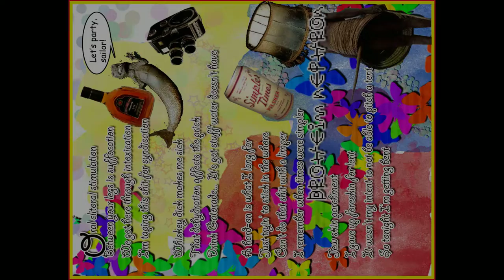Broheim Nephron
Oral clitoral stimulation
Between your legs is suffocation
We got here through intoxication
I'm taping this shit for syndication

Whiskey dick makes me sick
That dehydration affects the prick
Drink Gatorade...  It's got stuff water doesn't have

A hard-on is what I long for
Just tryin' to stick in the whore
Can't do that shit with a limper
I remember when times were simpler

Jew skin parchment
I gave up foreskin for lent
It wasn't my intent to not be able to pitch a tent
So tonight I'm getting bent

Turn your device's landscape/portrait/orientation lock on, crank your headphones, and sing along in public!

The Contagious Kid (formerly of "The ZDTs") publicly debuts his complete solo album via YouTube and BandCamp simultaneously!

Click on the Playlist option on this page and hear the whole thing for free!  If you like any of the songs, please support my broke ass by buying them on the BandCamp site, where you can also preview the entire album for free!

Album download includes all lyrics and artwork!